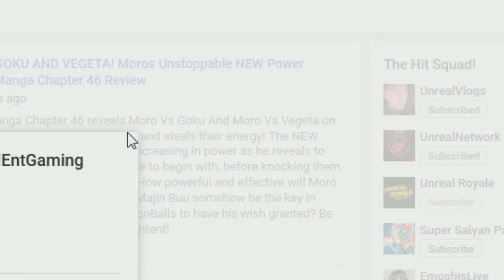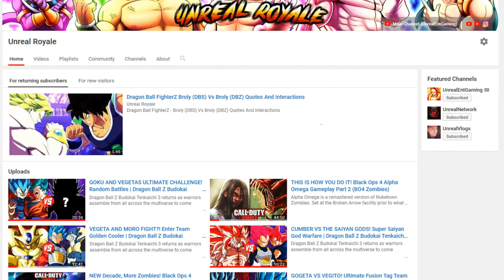Is Ultra Instinct Goku The Key To Defeating Moro In The Dragon Ball Super Manga?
Dragon Ball Super Manga Chapter 57 reveals Moro and his goons battling our heroes on earth as Gohan, Piccolo, Tien, Yamcha, Android 17 and Android 18 along with the Galactic Patrol battle to protect earth while Goku continues the search to find his way back home! Is Ultra Instinct Goku the key to defeating Moro for good once they battle? Will we see Mastered Ultra Instinct Goku Vs Moro? Yardrat Vegeta Vs Moro? Will Moro continue to get even stronger after battling our heroes to the points of even becoming stronger than both Goku and Vegeta combined? Stronger than Ultra Instinct? Are we going to see an in-depth battle involving Gohan Vs Moro? Piccolo Vs Moro? Android 17 Vs Moro? Yamcha Vs Moro?

🔹 GOKU RETURNS TO EARTH! Moro Enters The Battle! 17 Vs 73! Dragon Ball Super Manga Chapter 57 Review

🔹 MOROS ARMY VS THE Z-FIGHTERS! Piccolo And Gohan Vs 73! Dragon Ball Super Manga Chapter 56 Review

🔹 WHIS REVEALS ANGEL MERUS! Vegetas NEW Power On Yardrat! Dragon Ball Super Manga Chapter 55 Review

🔹 WHIS KNOWS OF MERUS VS GOKU! Moro Watches Gohan Vs 73! Dragon Ball Super Manga Chapter 54 Review

🔹 GOKU CANT USE ULTRA INSTINCT! The Yardrats Train Vegeta Dragon Ball Super Manga Chapter 53 Review

🔹 MERUS KNOWS ULTRA INSTINCT! Vegetas New Ability Revealed! Dragon Ball Super Manga Chapter 52 Review

🔹 GOKU WANTS ULTRA INSTINCT! SSJ3 Goku Trains With Merus! Dragon Ball Super Manga Chapter 51 Review

Thumbnail Created By Me And Not For Reuse